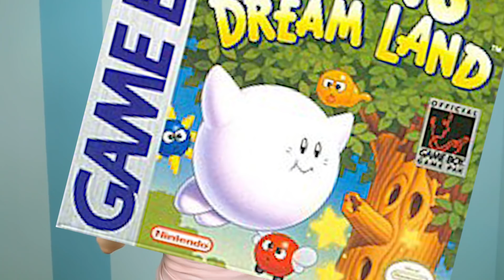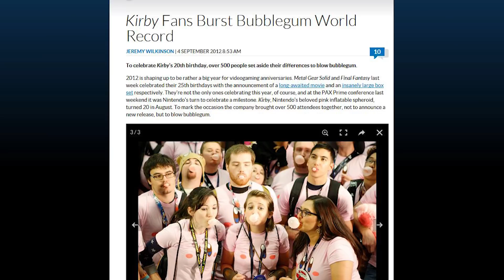Kirby FUN FACTS!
Name of tracks used:

Bike Rides (Taken from “youtube music library”)
Good Starts (Taken from “youtube music library”)
Kirby's Dream Land OST:
Green Greens
Bubbly Clouds